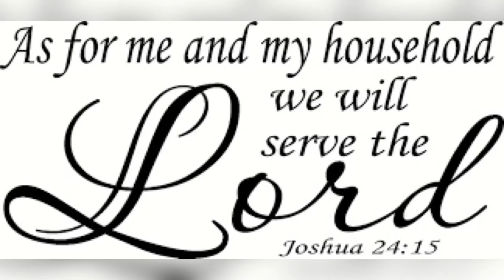HP: MY FAITH JOURNEY 😌| SOUTH AFRICAN CHRISTIAN YOUTUBER | LYNN WAY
In this video I will be telling you about my faith journey 😇🙏🏽finally I’m so excited to take you guys along with me in this journey

Stalk me

LW